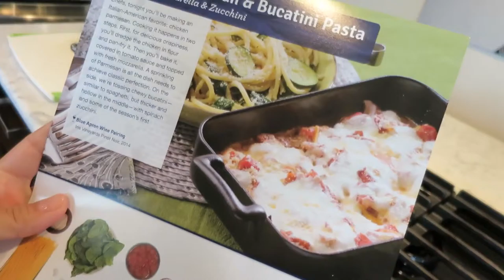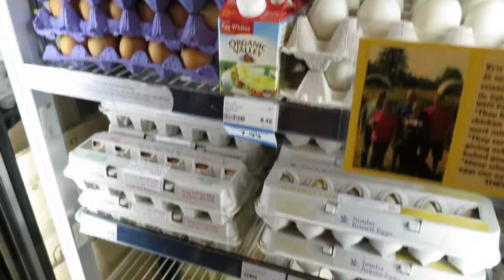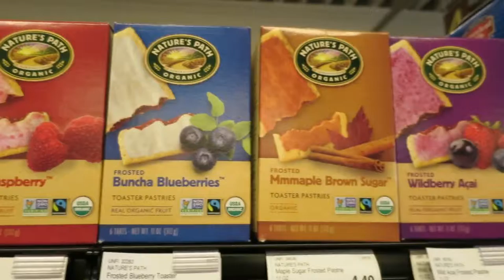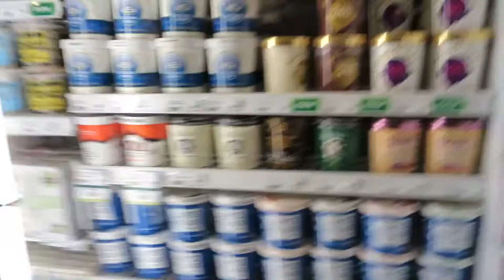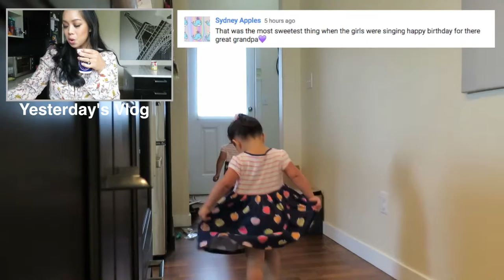SON VISAGE MIGNON! 2016 ItsJudysLife Vlogs